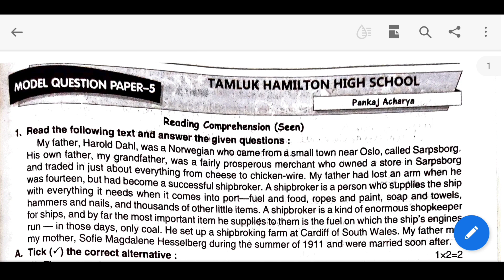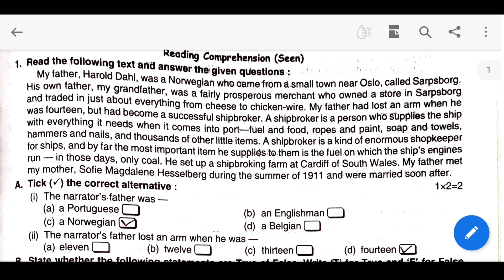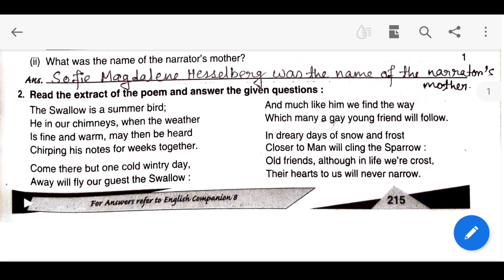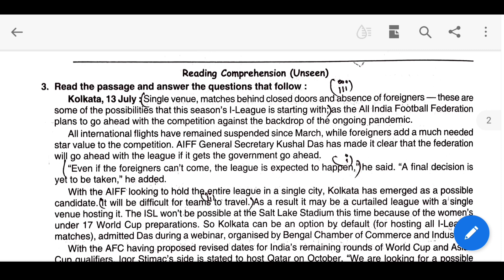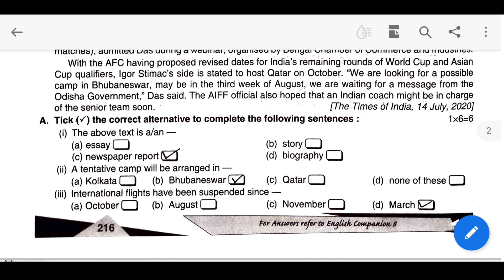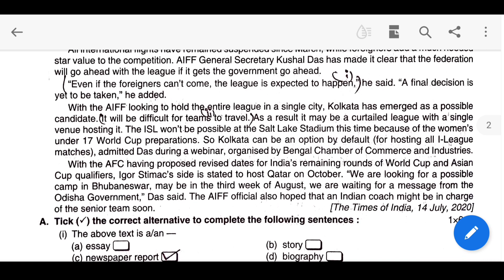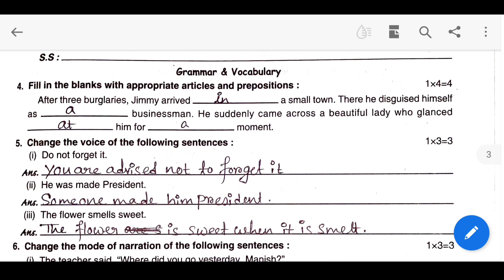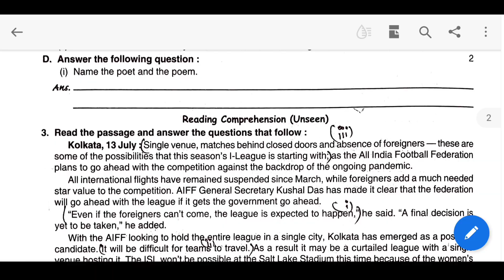Ray And Martin Question Bank| Class 8 English Third Summative Part 5